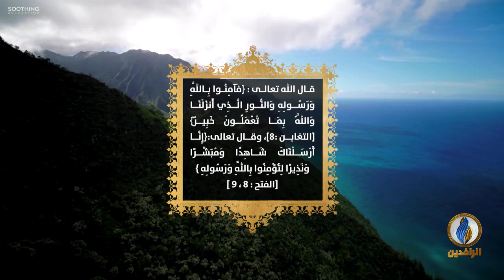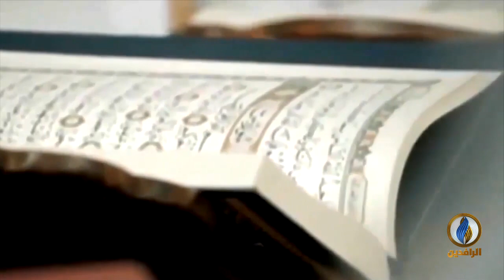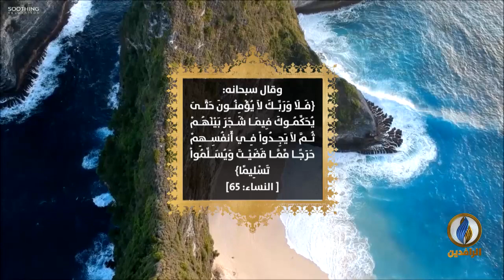خواطر_إيمانية | حقوق النبي (صَلّى اللّهُ عليهِ وَسَلّم) على العباد